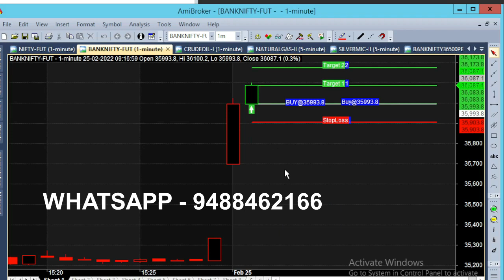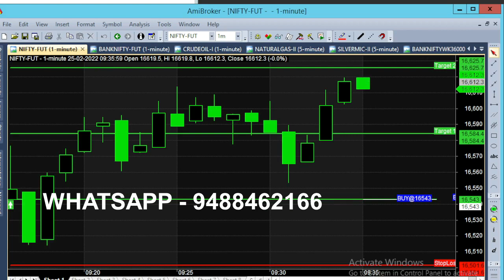Bank Nifty Option Automatic Calls 10 Second Trading | 9.15 Am Intraday Trading Tips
Bank Nifty Intraday Trading Strategy Live Market Analysis, in 10 Second Trading Target Achieved. It is one of the fast & quickest Trading that happened in a month.

⏱️⏱️TIME CODES⏱️⏱️
0:00​ - Positive Opening
0:30 - 10 Second Quick Trading
1:00 - All Target Achieved
1:20​ - At the Money Option
2:00​ - Nifty 5 Minute Trade